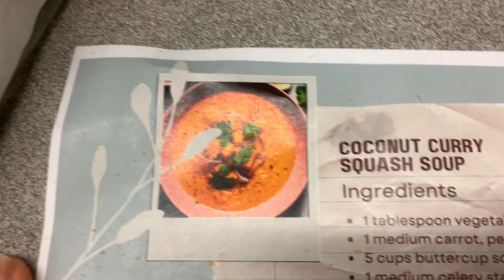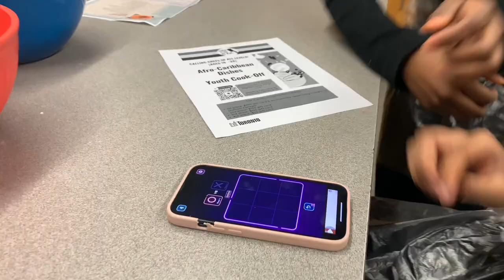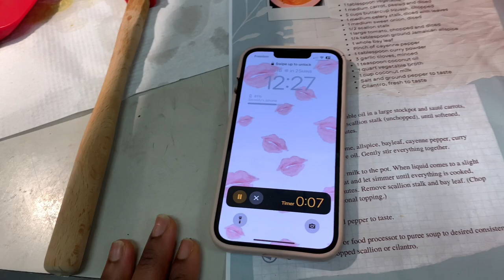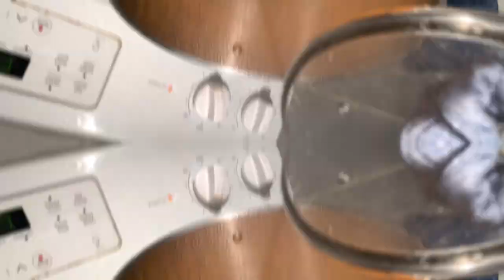Cook Coconut Curry Squash Soup with us 🍲(pre recorded video pt2)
Hey guyzies!
Last pre recorded video, enjoy :)
Remember Jesus is always there for you!🩷